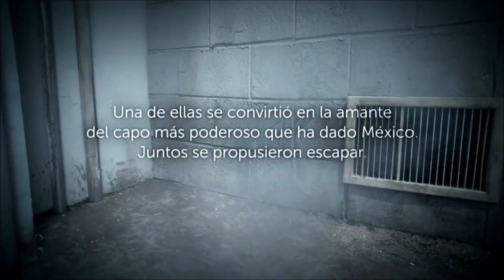TELEMUNDO Promos 2015 (varias versiones)" La Querida del Centauro"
teleseries de telemundo para el 2016